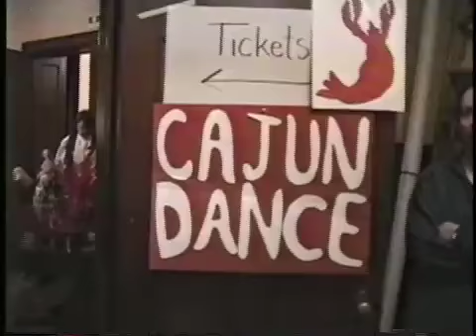November snow storm brings out cajun zydeco dancers to Crawdad Wranglers!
This video is from a cajun and zydeco dinner dance at the New Moon Coffeehouse in Haverhill, Massachusetts. The Crawdad Wranglers have done an annual dance there for 12 different years. On this particular winter night there was a blizzard raging outside, and you can see the dancers arriving in heavy coats.  Ryan Thomson has been leading the Crawdad Wranglers band on fiddle and accordion since 1989. The band continues to perform throughout New England for concerts and cajun/zydeco dances. Ryan also teaches accordion and fiddle in workshops, classes, and private lessons. Band members at this concert include: Ryan Thomson - accordion, Brian Richardson - guitar, Steve Brown - drums, Jeff Lind - bass, Paul Mangion - rub board and cajun triangle.